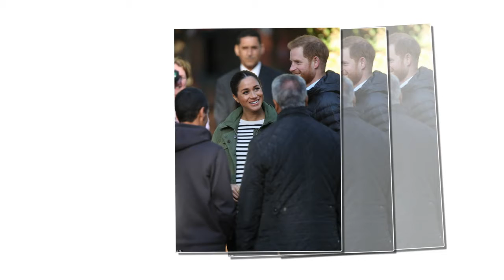Prince Harry urges recycling firms to 'put more pressure' as Meghan praises Moroccan market vendor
Prince Harry urges recycling firms to 'put more pressure' on big companies to help end plastic waste as Meghan praises Moroccan market vendor for not using exotic skins for her purses